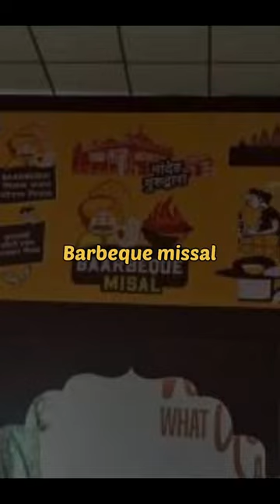I visited barbeque missal (mini vlog)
A mini vlog where I visited and ate barbeque missal at our Nanded